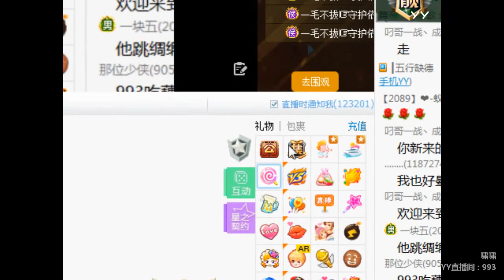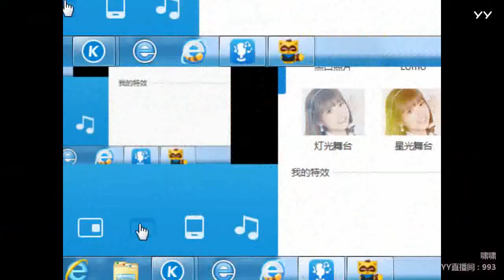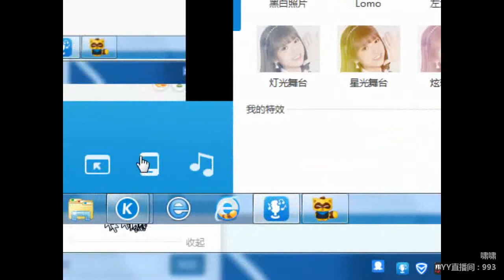YY LIVE 燃舞蹈 啸啸 -《燃舞蹈》（Artists・Sing・Music・Dance・Instrument・Talent Shows・DJ・KPOP・Remix・LIVE)